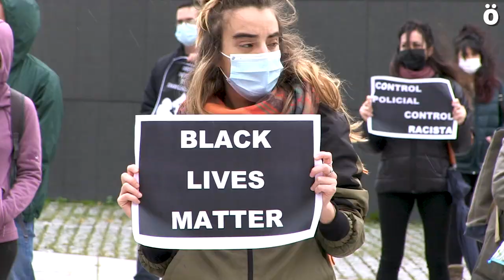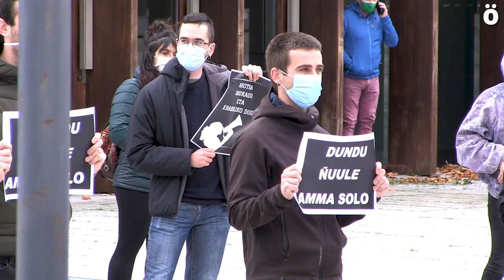Recuerdo en Iruñea a Elhadji Ndiaye, muerto hace 4 años bajo custodia de la policía española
La muerte de Elhadji Ndiaye sucedió hace cuatro años cuando el joven tuvo la desdicha de cruzarse con la policía española y acabó pagando con su vida tras ser detenido. Diversos colectivos reclaman el esclarecimiento de dicha muerte y el castigo a los culpables que fueron extrañamente absueltos por la justicia española.